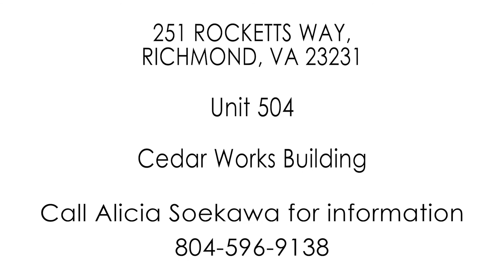251 Rocketts Way Unit 504 Condo For Sale In Rocketts Landing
Amazing Drone footage capturing what Rocketts Landing has to offer! Now the new PULSE rapid bus system will be there and new Salt Water Pool is being built in addition to the existing outdoor pool by the river.